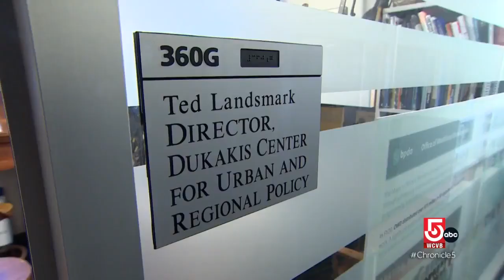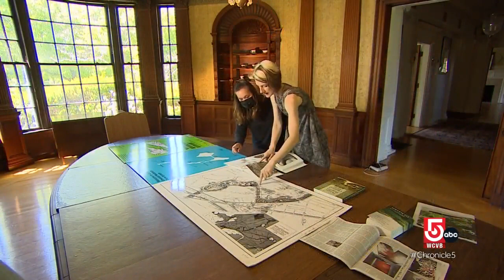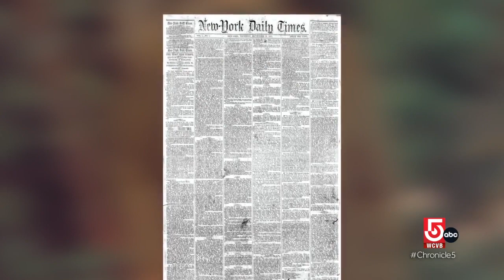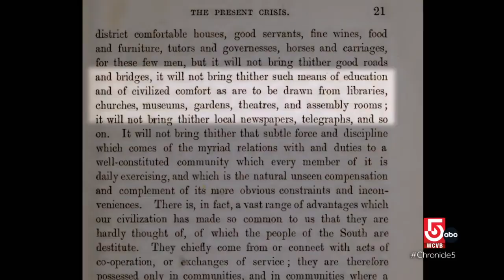Celebrating the visionary behind Boston's Emerald Necklace